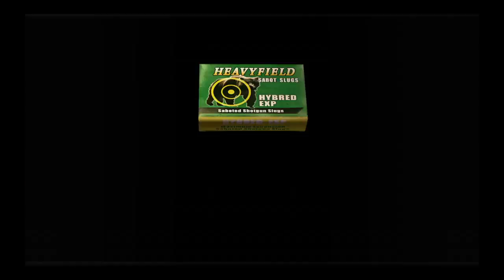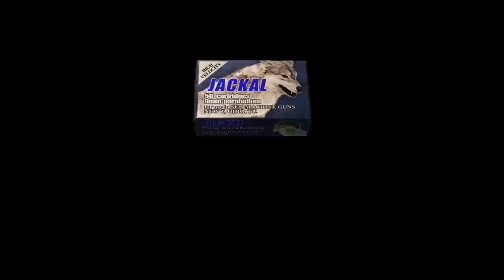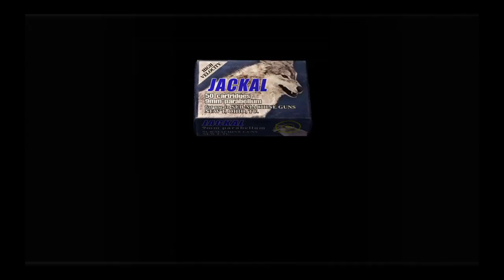resident evil 4 Part 6